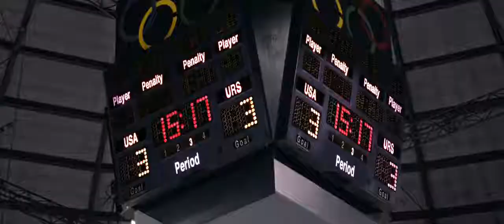Miracle 2004 0061